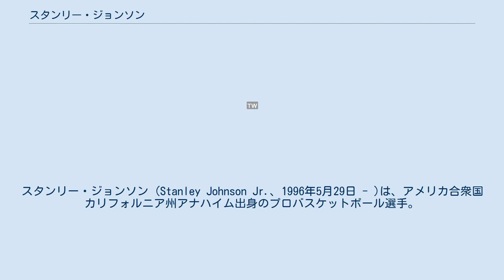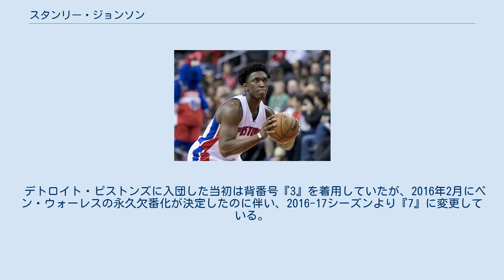スタンリー・ジョンソン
スタンリー・ジョンソン (Stanley Johnson Jr.、1996年5月29日 - )は、アメリカ合衆国カリフォルニア州アナハイム出身のプロバスケットボール選手。
 2014年度のカリフォルニア州のミスター・バスケットボールに選出され、将来の有望株として注目されていたジョンソンはアリゾナ大学に進学。
1年生ながら平均13.8得点6.5リバウンドを記録するなどオールラウンダーぶりを発揮し、Pac-12カンファレンスの新人王にも選出され、注目の的となった。
ジョンソンは2015年4月に2015年のNBAドラフトにアーリーエントリーを表明。
ドラフトでは全体8位でデトロイト・ピストンズから指名された。
 2019年2月8日、ニューオーリンズ・ペリカンズ、デトロイト・ピストンズとの３チーム間トレードによりペリカンズに移籍した。
 2019年7月10日、トロント・ラプターズと2年750万ドルで契約した。
2021年9月8日にシカゴ・ブルズと1年契約を結んだ。
 デトロイト・ピストンズに入団した当初は背番号『3』を着用していたが、2016年2月にベン・ウォーレスの永久欠番化が決定したのに伴い、2016-17シーズンより『7』に変更している。